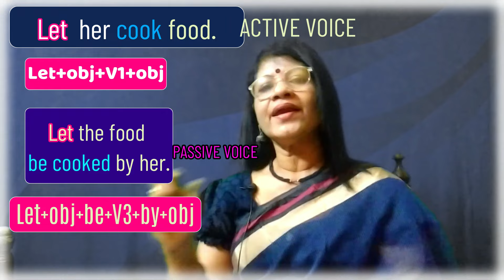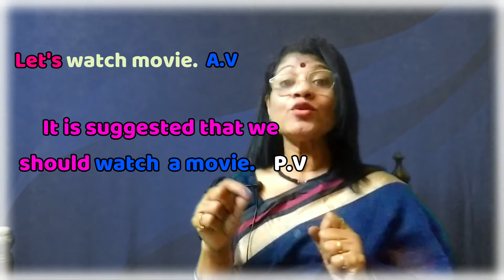LET &LET'S PASSIVE VOICE ENGLISH GRAMMAR Lesson-573 Rajula English Lessons